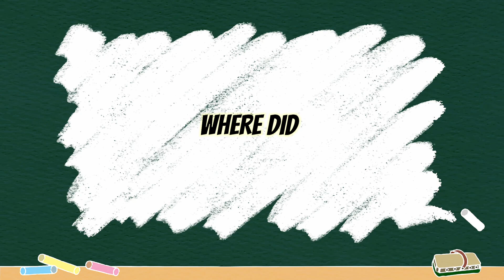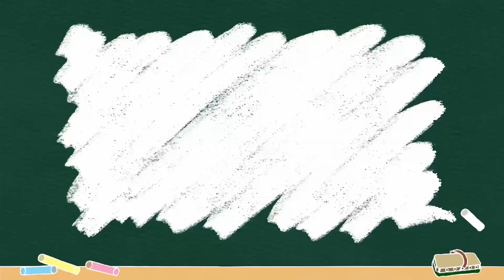MORE THINGS ABOUT ME / QUESTION AND ANSWER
LYKA armenian_filipino7